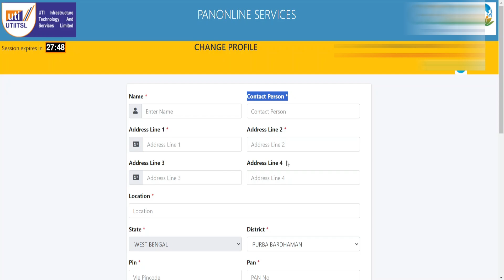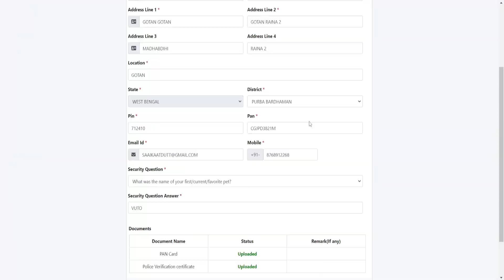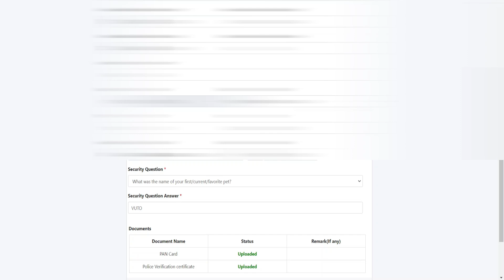UTI PSA Portal PCC Upload Process || প্যান পোর্টাল-এ পুলিশ ভেরিফিকেশন সার্টিফিকেট আপলোড করার নিয়ম